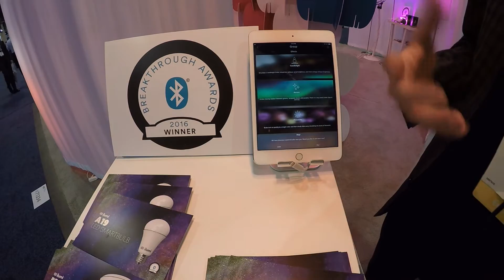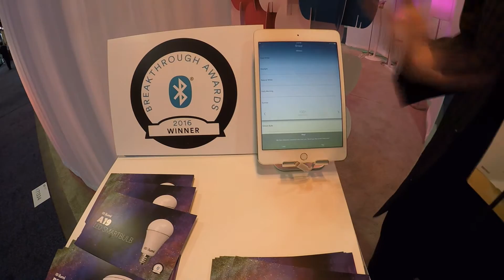Ilumi Inventor talks Shark Tank and New App - CES 2016